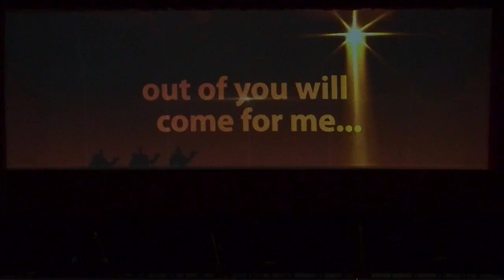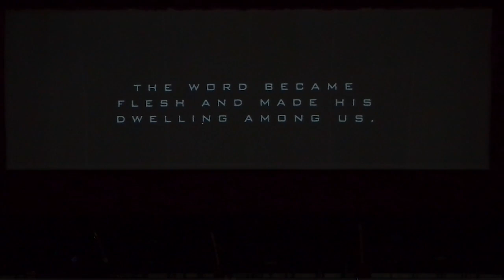December 10, Sunday - Morning Worship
Today, we will be singing "Go Tell It On The Mountain", "O Come All Ye Faithful", and "Away In A Manger". Today, pastor Bruce will be reading from various scriptures in a sermon titled "Divine Interruptions". We are so glad that you're joining us today!

[00:00] Announcements
[04:07] Worship
[21:15] Sermon